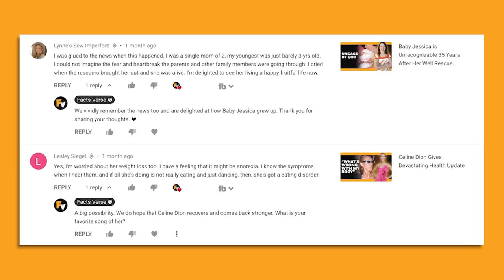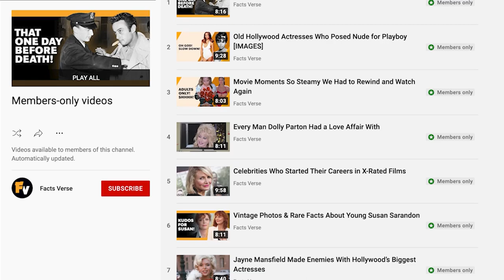Jeremy Miller Says His Addiction Started at the Age of 4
Did you know that former Growing Pains star Jeremy Miller is nearly a decade sober and that his addiction to alcohol started when he was only four years old? Jeremy Miller is a former child star that most audience members will know best thanks to his time on the series Growing Pains. For most of his life, Jeremy has been plagued with alcoholism. While most would expect this alcoholism came after the former child performer’s fame, it actually started much earlier! Jeremy has just recently given up alcohol for good, and he’s ready to talk about how his battle with the demon began.

00:00 - Intro
00:27 - Jeremy Miller Was a Four-Year-Old Alcoholic
01:53 - Alcoholism Caused Jeremy to Have Serious Growing Pains
03:01 - Jeremy Had a Long, Hard Road Towards Recovery
04:21 - Jeremy Realized He Needed Help After Hurting His Wife
05:19 - Jeremy Claims a DUI Arrest Was His Rock Bottom
05:55 - Outro

According to Jeremy Miller himself, his battle with alcoholism started when he was very young. As a child, Jeremy’s grandparents would throw extravagant parties, after which Jeremy would sneak around and drink all the leftover cups of alcohol. This first happened when the boy was only four years old. At the age of nine, Jeremy would be cast on Growing Pains in the role of Ben Seaver. This would pave the way for the child performer to have more experiences with alcohol. Jeremy claims that the first time he ever got completely wasted came when he was only 12 years old.

By the time that Growing Pains came to an end, Jeremy Miller was nearly an adult. However, his transition into adulthood was impeded by the fact that he was now a full-blown alcoholic. Jeremy’s alcoholism would continue for nearly two decades before the former child star finally decided to take control in 2011. Now, it seems that Jeremy is recovered and ready to talk. Join Facts Verse as Jeremy Miller says his addiction started at the age of four.